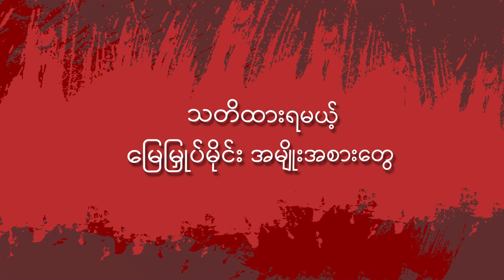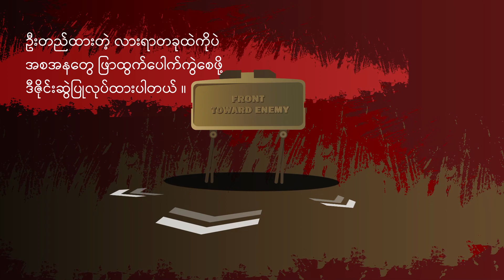သတိထားရမယ့် မြေမြှုပ်မိုင်းအမျိုးအစားတွေက ဘာတွေလဲ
ဧပြီ ၊ ၂

မြေမြှုပ်မိုင်းအမျိုးအစားတွေကို လူသတ်မြေမြှုပ်မိုင်းနဲ့ ယာဉ်ဖျက်မိုင်းဆိုပြီး နှစ်မျိုးခွဲခြားနိုင်ပါတယ်။
လူသတ်မြေမြှုပ်မိုင်းမှာမှ ရုတ်ချည်းမြေမြှုပ်မိုင်းနဲ့ အစထွက်လူသတ်မိုင်း(ပေါက်ကွဲမိုင်း)ဆိုပြီး နှစ်မျိုးရှိပါတယ်။
အသေးစိတ်ကို ဒီပညာပေးဗီဒီယိုမှာ ဆက်လက်ကြည့်ရှုနိုင်ပါတယ်။